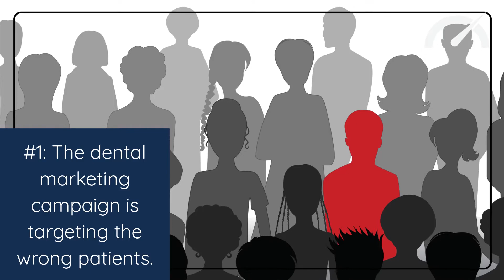3 Mistakes That Can Make Marketing Campaigns Unprofitable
When practices partner with marketing companies to help them attract a steady flow of dental implant patients, they are usually in one of two situations:

They want to start marketing their implant practice, or
They want to improve the results of existing implant marketing campaigns.

When practices fall into the second category — with existing campaigns that are not performing — it’s typically because of one of these three reasons.

About us:

Driven Dental Implant Marketing is a dental marketing agency that focuses exclusively on helping dental practices attract AND convert high value dental implant patients.